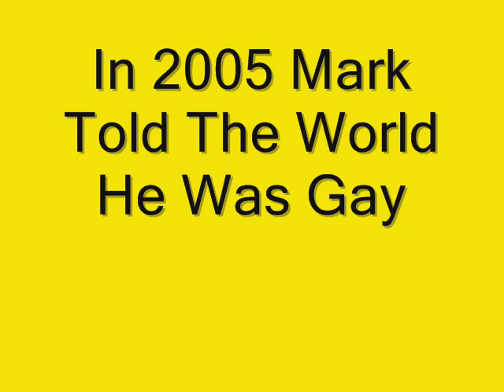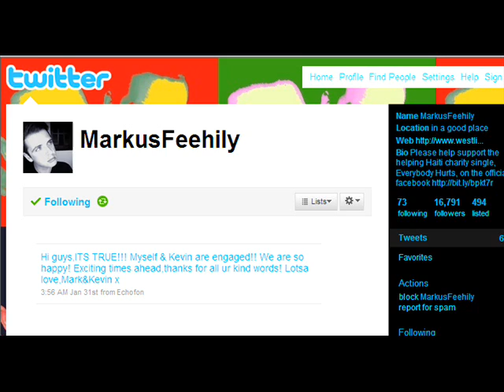Mark Feehily And Kevin McDaid - Congratulations On Your Engagement!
Mark Feehily From Westlife  And Kevin McDaid From V  Congratulations On Your Engagement!